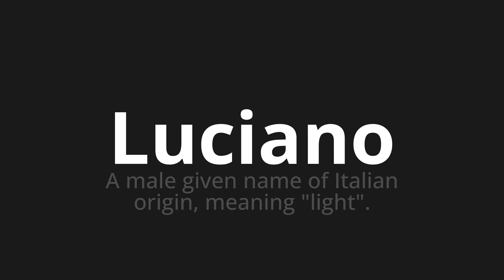How to pronounce Luciano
Master the Pronunciation of 'Luciano Which Means Luciano' - which means : A Male Given Name of Italian Origin, Meaning "Light". 📝 with @PizzaPronunciation 🎓🗣️ - [Your Guide to Italian]

Learn to pronounce 'Luciano' perfectly in Italian with our easy and engaging tutorial by @PizzaPronunciation! 📖📽️ In this comprehensive video, we provide you with native speaker examples 🗣️👂 and phonetic breakdowns 🎵 to ensure you get the pronunciation just right.

How to say Luciano in Italian